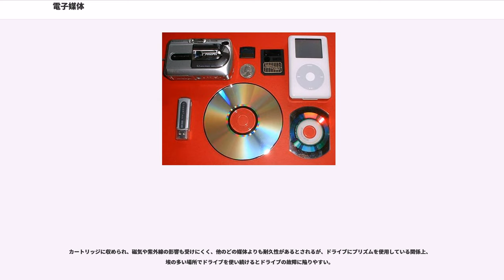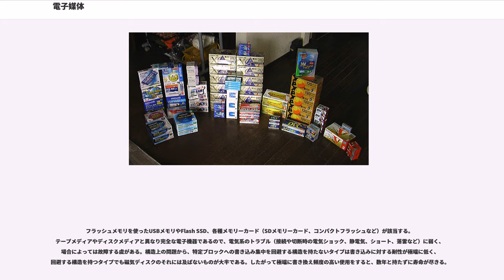電子媒体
電子媒体（でんしばいたい）は、映像機器や音響機器での映像や音楽の記録再生や、電子計算機（コンピュータ）での情報処理に使用する記録媒体の総称。コンピュータで扱う情報については、記録内容は全てデジタルデータである、という特徴がある一方、映像機器や音響機器においては、アナログ方式で記録再生されるものもある。かつては磁気テープ（ビデオテープやコンパクトカセットなど）が主流であったが、近年はハードディスクドライブなど、ディスク形状のものが主流になりつつある、と認識している者がいるようだが、1956年にが誕生して以来、ディスクも同様に主流として使われている。

また、CD-ROM、DVD-ROM、BD-ROMなどは、全く物理的（機械的）に作られており、「電子」メディアと言うには無理がある。

電子、磁気（電磁気）、光、光磁気、半導体、などの技術や工学が使われている。いくつかの例を挙げる。

各種類の媒体の、技術的工学的特性、例えば容量や記録密度やレイテンシやスループット、さらには経済性（コストパフォーマンス）などにより、適した用途がある。いくつかの例について述べる。

いくつかの観点からの、寿命について述べる。主として記録された情報についての観点と、媒体自体についての観点がある。

一般に、データを保持できる期間は有限である。読み込みや書き込み処理を行わずとも経年により媒体は劣化していき、やがては記録したデータが消失したり、正常に読み出せなくなる。例えば、CD-RやDVD-Rは色素が退色すると反射率が狂う。磁気テープやFDなどは磁力が薄れていく。フラッシュメモリはフローティングゲートに捕捉した電子を維持できなくなる。

書き換え可能な媒体であっても、無限に書き換えられるものではなく、書き換え回数（書き換えサイクル）は有限である。読み書きを繰り返していくうちに媒体にダメージが蓄積されていき、徐々に劣化していく。蓄積されるダメージは、摩擦による摩耗であったり、磁性の消失、レーザー光による熱、電圧など媒体により様々である。

CD-RWやDVD-RWは基本的に全体を書き換える（書き込み時はシーケンシャルアクセスである）ため、1000回ほど書き換えると寿命になる。それ以外では基本的に1セクタあたりの書き換え回数であり、すべてのセクタを使っているのでもなければ、簡単には書き換え回数の寿命に達することはない。さらに磁気テープや一部のフラッシュメモリを除き、同じデータでも毎回記録位置を変えることで更なる延命を行っているため、書き換えサイクルの寿命の前に媒体の寿命が尽きる場合もある。

媒体別の書き換えサイクルとして、書き込みが特定ブロックに集中しないように対策されていないフラッシュメモリでは数百回、次いでCD-RW/DVD±RWの1000回、磁気テープ、BD-RE/UDO/PDDの1万回、DVD-RAM/GIGAMO/一部フラッシュメモリの10万回、Phase-change Dualの50万回、磁気ディスク/一部フラッシュメモリ/業務用GIGAMOの100万回、MOの1000万回となっている。

読み込み回数（読み込みサイクル）も基本的に有限である。通常、読み込み時にも媒体は劣化していくが、書き換え時ほどの劣化はなく、無視できるものと考えてよいだろう。

これ以外にもドライブの寿命もある。ドライブ単体での寿命は勿論であるが、その規格を読み書きできる製品がこの世に存在しなくなると、媒体としても寿命と言える。製品を復活生産するという方法もあるが、多額の費用がかかるため、よほどの重要データでない限り、費用をかけて復活させることが見合わないと予想される。さらに、最近のCADを駆使した設計を考慮すると、その製品の設計情報を収録した媒体の読み出しが出来ない状態も、あり得ないわけではない。ハードディスクドライブやフラッシュメモリ系の機器（USBメモリ、SDメモリーカードなど）は、ドライブと媒体が一体となっていて切り離すことができない構成のものがほとんどであり、ドライブ側が故障した場合は即、媒体も使用不能となる。

数世紀～数万年といった超長期間の保存媒体としては、石板、木簡、紙、レコードといった、古典的な物の方が安全である。太陽系外に出る探査機に積まれたメッセージは、いつ回収されるか分からないこともあり、パイオニアでは記号的なイラストを刻み込んだ金属板、ボイジャーでは音溝が刻まれたアナログレコード盤などといったもので、このような発想の類似である。（なお、ニュー・ホライズンズにはCD-ROM...